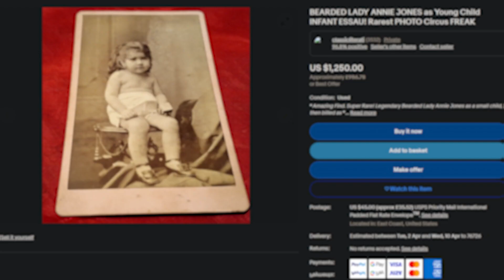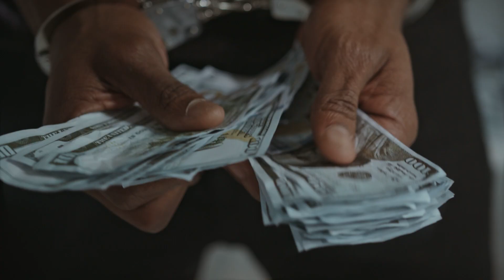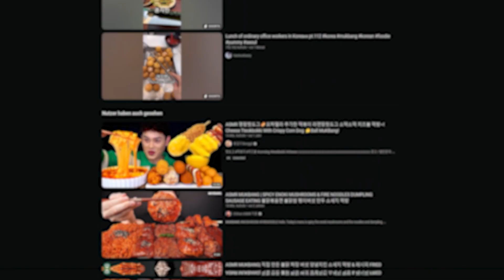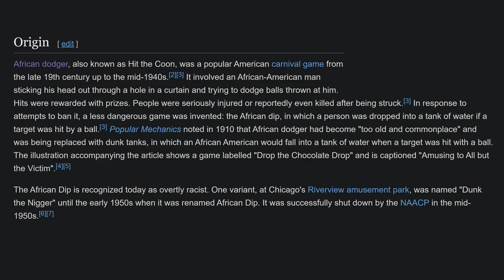Top 5 Legale Freakshows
Eigentlich sind sie verboten und aus längst vergangener Zeit. Ich finde aber der Spirit der Freakshows und außergewöhnlichen Körper hat sich einfach nur weiterentwickelt. Der Kampf um Akzeptanz und das viele Geld durch zur Schaustellung. Viel Spaß bei diesem Top 5 Video über fantastische Wesen und Menschen.

Das Video dient der Unterhaltung und soll auch so genossen werden.

Die Gravity Games sind selbst gemacht